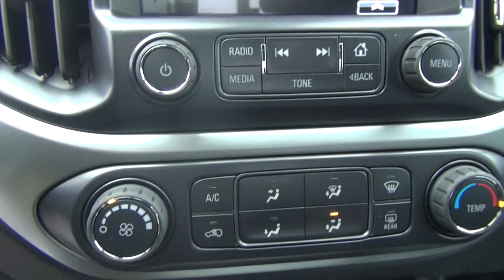2018 CHEVROLET COLORADO EXTENDED CAB LONG BOX 4-WHEEL DRIVE LT REDLINE